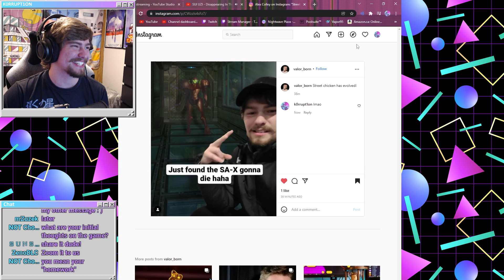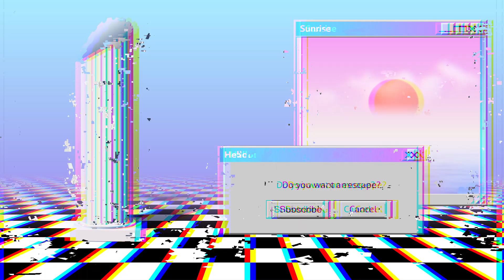SWOLE Scorpion | Metroid Dread Part 4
Corpious- a swole scorpion-like creature might have bit off more than it could chew. How do I beat Corpious? Find out as we continue with part 4 of our Metroid Dread playthrough!

❗ I also played through Metroid: Zero Mission, Metroid: Samus Returns, Super Metroid, and Fusion!: